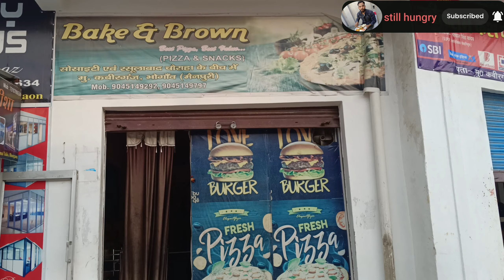🍕 Colony vala Pizza 🍕 Everyone must have eaten pizza but how is make this pizza 😋😋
पिज्जा तो हम सभी ने खाया है पर ये पिज्जा आखिरकार बनता कैसे है  तो वीडियो को पूरा देखे मज़ा आ जायेगा 🙏

📍 Adress 📍👉 Moh. Kabeerganj near Rasulabad
                               Bhongaon Mainpuri ( U.P.) 🇮🇳

Thank you very much to all of you viewers, our channel is still in Hungary, keep the love of all of you viewers on us like this.
I hope that our channel Still Hungary will continue to get the love of people. Similarly, all of you viewers keep supporting us and keep your love on us. Thanks all viewers
All of you keep this channel love and share this channel with all your friends and family ❤️❤️